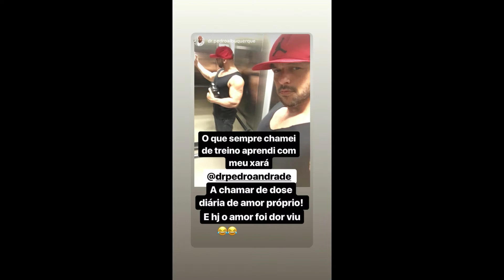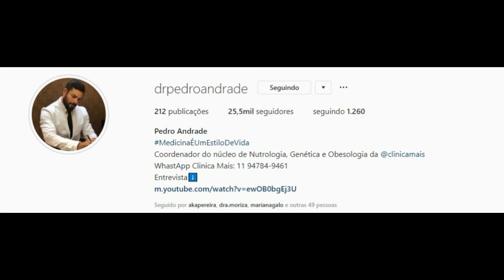STORIES DO PEDRO ANDRADE 02/01/2019